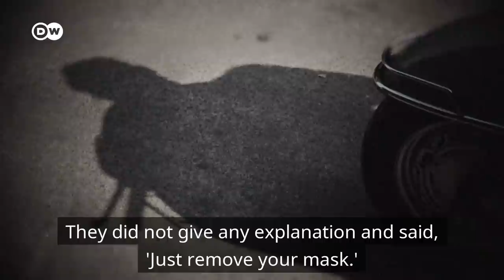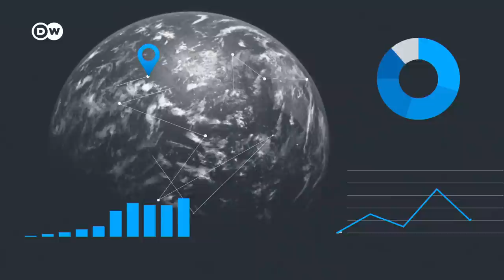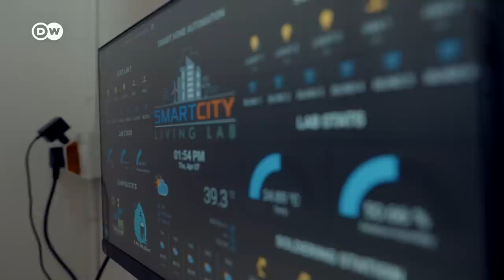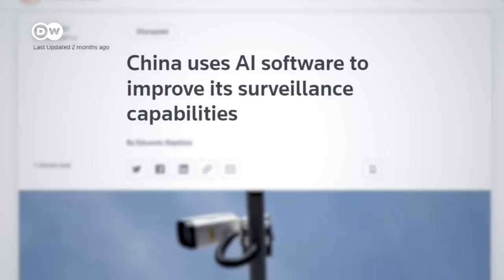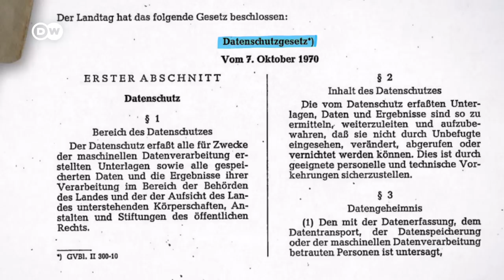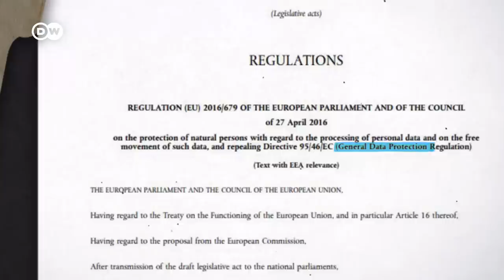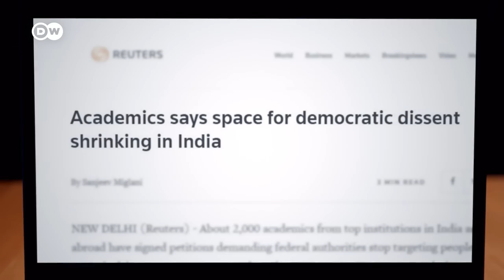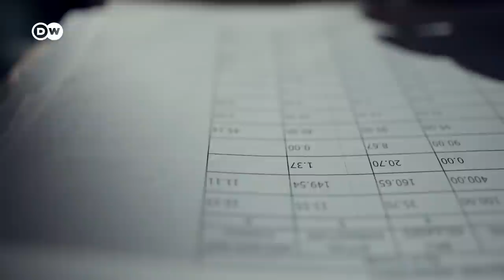Is India building up a big data surveillance apparatus? | Techtopia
Day in and day out, we create masses of data. Analyzing those data footprints can help governments make our lives safer and our cities greener. But it can also give rise to surveillance on an unprecedented scale — and a world in which everyone is a suspect, civil liberties advocates warn. They have good reasons to be worried, as the story of S.Q. Masood from Hyderabad in India illustrates.

In this episode of Techtopia, DW’s Chief Technology Correspondent Janosch Delcker investigates how governments can use big data for good — and at what point data-based governance becomes intrusive and needs to be stopped.

Chapters:

0:00 Intro
0:38 What to expect
1:10 The India case, part 1
2:24 What is the power of big data?
3:38 The India case, part 2
6:08 How “smart cities” can use big data for good
9:00 How machine learning takes surveillance to the next level
10:14 Is this only about China?
10:47 The India case, part 3
11:27 Poster child Estonia
12:28 Can data protection law help?
14:35 The India case, part 4
17:45 Why combining databases is problematic
18:26 The India case, part 5
21:30 Outro